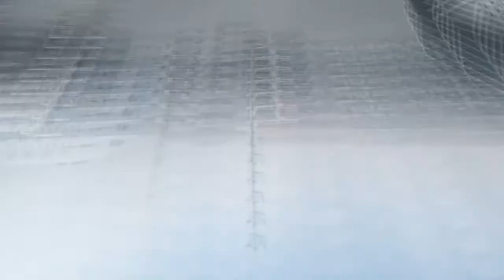हेर्नुहोस काठमाडौंको एअरपोर्ट एस्तो छ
हेर्नुहोस काठमाडौं बाट यसरी उडछ प्लेन